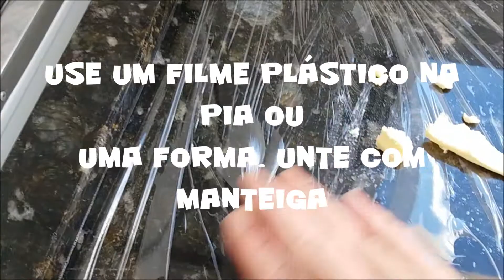Doce de Batata Doce Rápido!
Tá com vontade de comer um docinho? Eu estava e então resolvi fazer um docinho de batata doce, bem rapidinho!